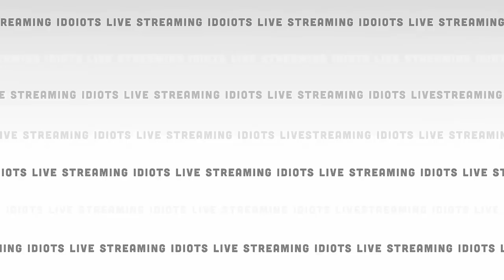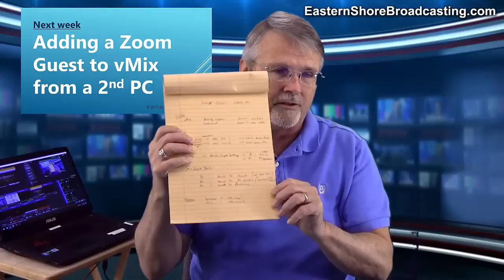Adding a Zoom or Skype Guest into vMix on One PC... the Tom Way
EDIT:  This video has been updated... Two new versions are available.

Tom shares step-by-step directions on adding a Zoom Guest into vMix on One PC.

vMix 18 was used to produce this video.

Introducing Tom Sinclair's latest video streaming series aptly named "Streaming Idiots!" Tom has been a long time streaming advocate and veteran of hundreds of talk shows and sports broadcasts.  He brings his extensive webcasting experience to the second screen in his new series all about live video production streamed over the internet.

Join him in upcoming episodes as he stumbles through show after show, being a great example of How NOT To Do Streaming!

Shows are live on Wednesdays at 3 ET/8 UK/9 CET and Thursdays at 5 am AEST

This was recorded live at our studios at Eastern Shore Broadcasting in Fairhope, Alabama. This show was produced on one PC using vMix 17 streamed at 720p and recorded at 1080p.